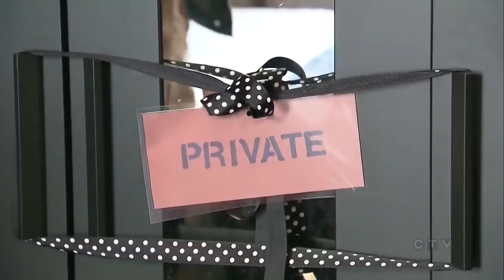Thieves steal $21,000 worth of Airbnb host's belongings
One Airbnb host returned to find dirty dishes, broken locks and $21,000 of his possessions missing. Peter Akman reports.